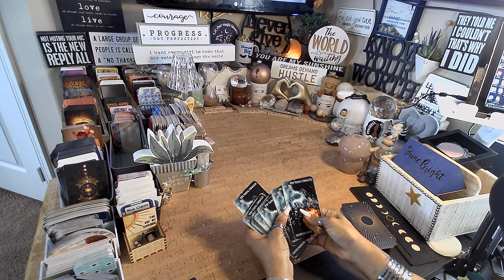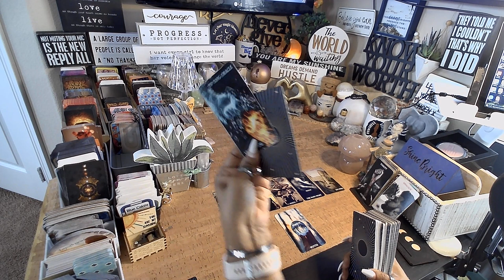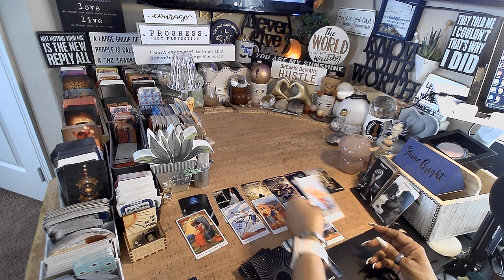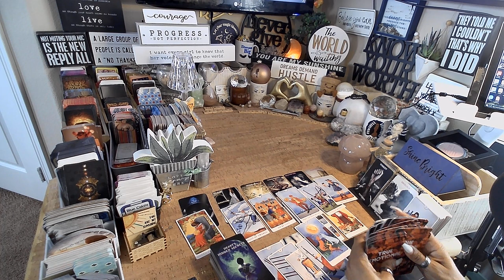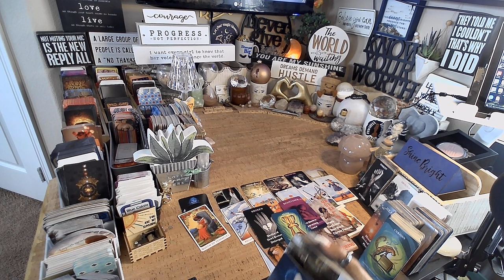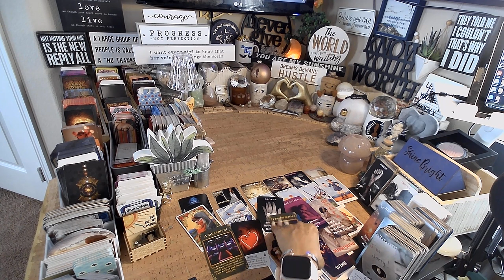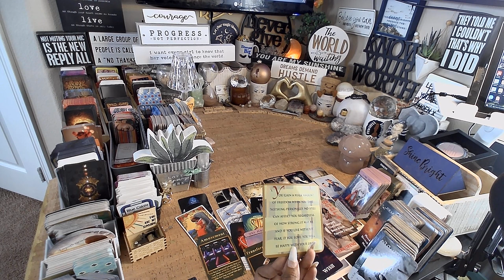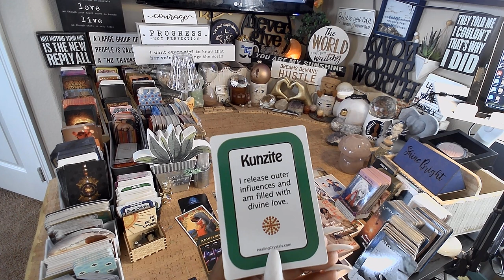Cancer ♋️ Will You Forgive Them? | EVERYTHING YOU NEED TO KNOW